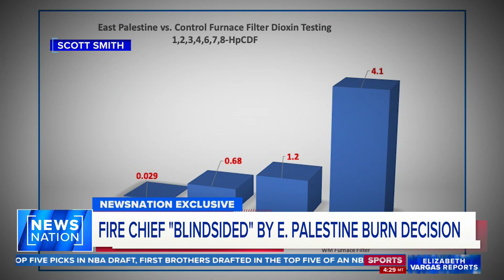Ohio derailment EPA insists it did not sign off on burning tankers Elizabeth Vargas Reports 6-23-23